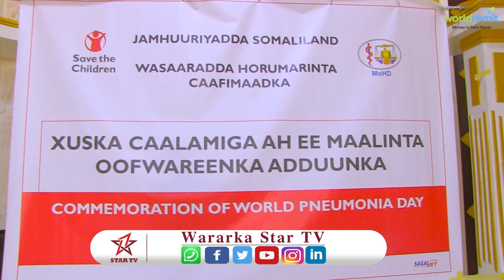Wasaaradda Caafimaadka iyo hay'adda Save the Children Xuska xanuunka Dilaaga ah ee Oofwareenka